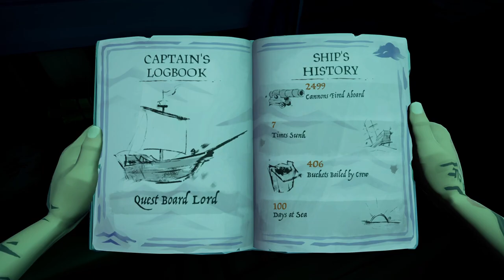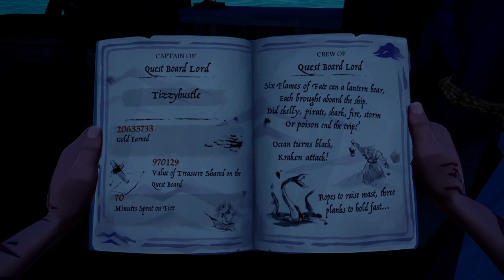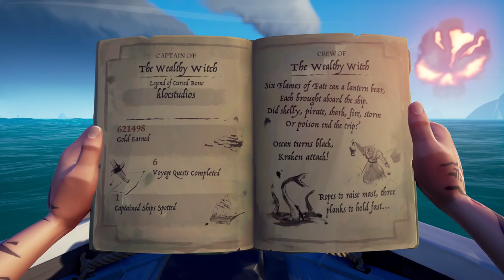Sea of Thieves / 4 hours relaxing longplay / Shores of Plenty / No commentary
I spent 4 hours solo sailing around the Northwestern area of the Shores of Plenty, fishing for Isle hoppers and burying treasure for the quest board. I love this part of the map for it's turquois blue water and have a favorite fishing hole on the West side of Sailors Bounty, where I caught 3 Ashen keys, 1 Raven Isle hopper and 1 Trophy Raven Isle hopper. Hopefully you find this gameplay as relaxing and soothing as I did. Sea of Thieves really does have the best ambient music and sounds.

I didn't encounter any other crews on this trip and the video does not have any mic, tts or commentary.